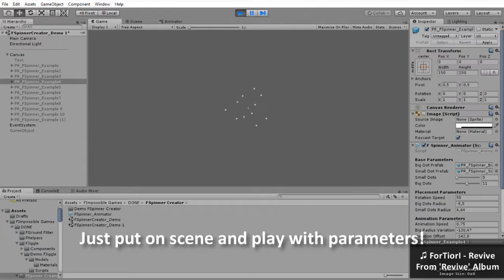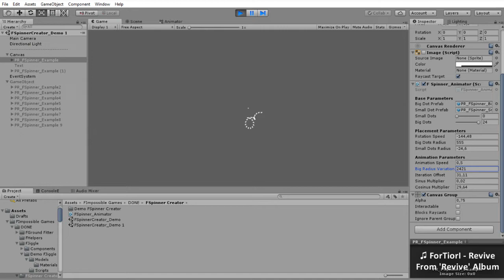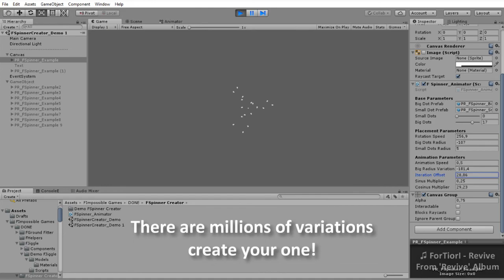[Unity Package] Loading Spinner Creator - Create your own unique spinner animation!